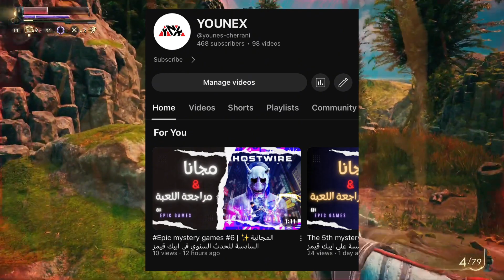Is The Outer Worlds Spacer's Choise Edition Worth Your Time? | شرح و مراجعة اللعبة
epic games mystery game 2023Mystery game epic gamesepic games storefree gamesEpic games free gamesالعابالعاب مجانيةافضل العاب مجانيةالعاب مجانا العاب ستيم مجانيةالعاب مجانا على ايبك قيمزEpic games free games this weekبندريتاBanderitaxOpiilzفلهAboflahbest free gamesfree games 2023best new free gamesFree games